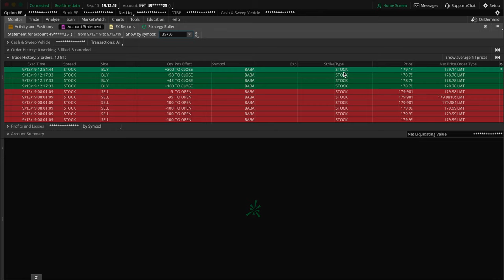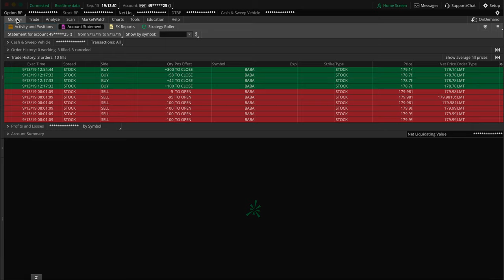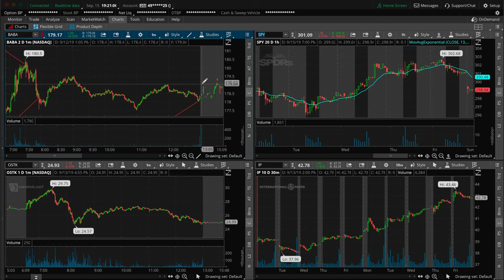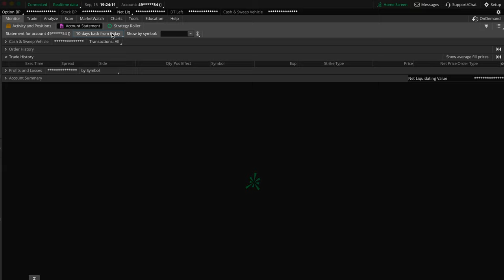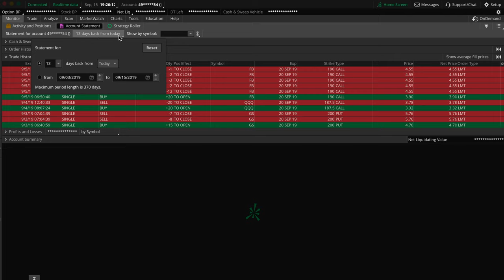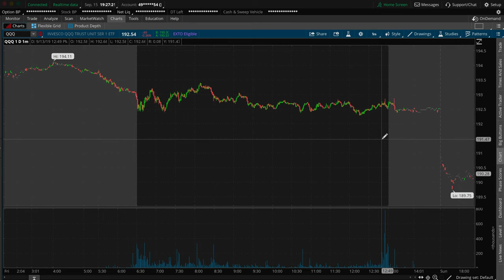Trading Stock Shares Instead of Stock Options | AliBaba Trade Recap $BABA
A not so quick trade recap and explanation on some Stock Shares trading instead of my usual Options trading. All rules still apply and trading is still risky even if trading shares!
This video mainly was supposed to just go over the Friday BABA trade but I got a little carried away and went over a few other trades and a few other ideas.